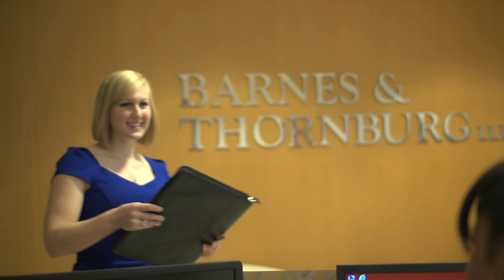Barnes & Thornburg LLP - Our Los Angeles Office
Putting our entrepreneurial spirit to work in Los Angeles has allowed Barnes & Thornburg LLP to keep growing, says David Allen, the firm's Los Angeles office managing partner. Barnes & Thornburg is a national law firm where the lawyers are accountable, work hard for clients and run the law firm like a business - all while working in diverse practice areas. and follow us on Twitter @BTLawNews.